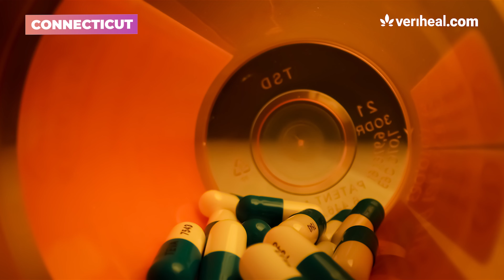Raw Cannabis Odor is No Longer Cause For Vehicle Searches in Illinois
Illinois cops can no longer search vehicles that smell of raw cannabis, Ohioans have gathered almost enough signatures on their proposal to legalize recreational cannabis in the state, and Connecticut police have called on lawmakers to protect the public from laced cannabis by accelerating the opening of state dispensaries.

Let’s dive into this week’s cannanews.